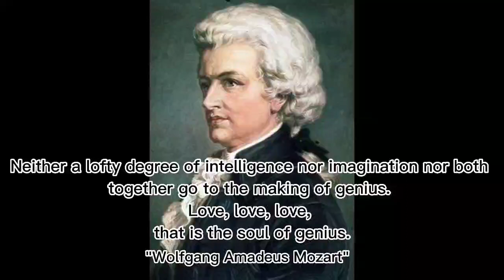Motivational qoutes from "WOLFGANG AMADEUS MOZART"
Quotes For You Youtube was created to encourage the audience to be able to restore the spirit of life, the spirit of love, and the enthusiasm to pursue the audience's goals.

Quotes For You Youtube hopes that the video that we make by copying words of wisdom that are rarely found can change your life.

Content :
Quotes
Best Quotes
Quotes about it
Quotes about woman
Quotes of the day
Famous Quotes
Quotes of the morning
Quotes in the morning
Quotes of the year
Quotes of the night
Quotes in the night
Quotes motivation
Quotes english
Quotes channel
Quotes worth sharing
The best quotes
Nice quotes
Sad quotes
Rest quotes
Outlook life quotes

quotes walt disney, walt disney quotes audio, walt disney quotes keep moving forward, quotes walt disney what do you think